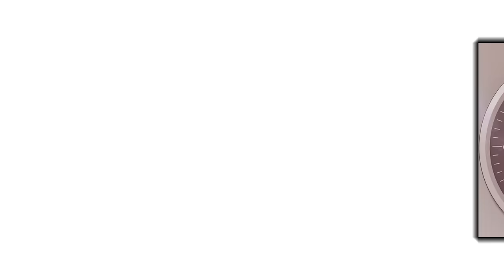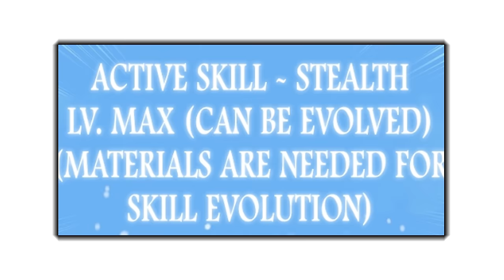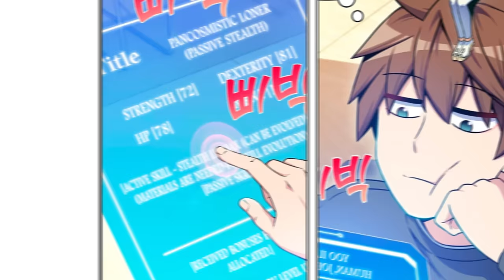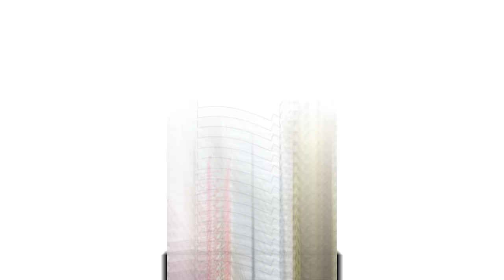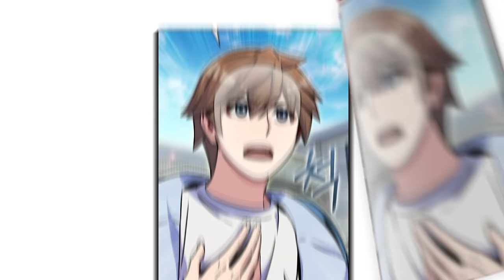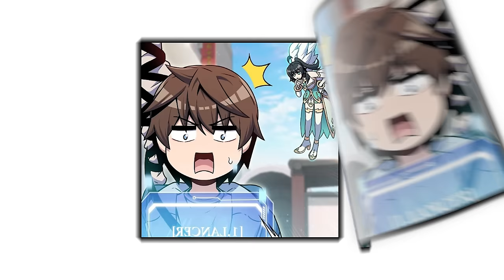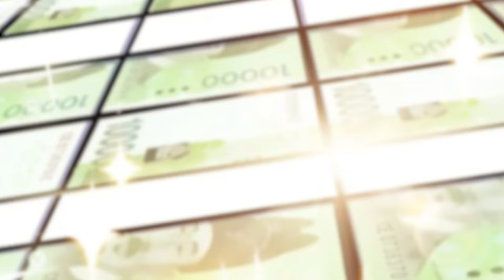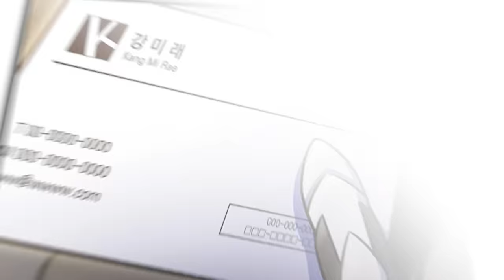(FULL) He Is Left Behind For 1000 Years But Becomes A God Despite That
Manhwa Recap: Everyone Else is A Returnee (2023)

Left behind again, and again, and again.The straggler was abandoned by all of mankind due to a cloaking technique unknown even by God. “Why was I the only one left behind? Why did this happen to me?” [In the end, even after God had devised a list of all the humans meant to be transported to another world, he could not find you. You said it was a truly phenomenal cloaking technique, right?] So I, alone since birth, began my lonesome daily life on Earth, awaiting humanity’s return.